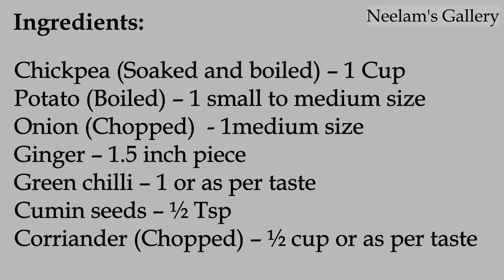Chana Kabab | Chickpea Tikki (Patties) | Chana Tikki Recipe | Chickpea Cutlet | Veg Kabab Recipe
Make this easy breakfast recipe in this lockdown time with minimum ingredients available at home. How to make Chickpea tikki at home. Its an easy snack recipe to try at home.

During this Lockdown period try this lockdown recipe of chickpea tikki at home and serve your love to your loved ones.